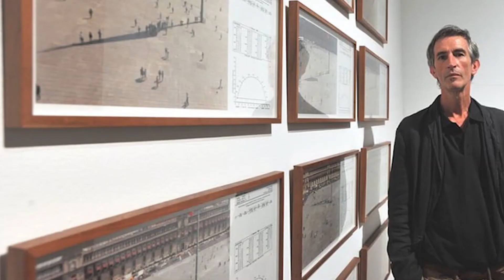Arte en un minuto - Francis Alÿs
Francis Alÿs es un artista belga nacido en 1959, su trabajo integra arte con arquitectura y ejercicios sociológicos, políticos y culturales.